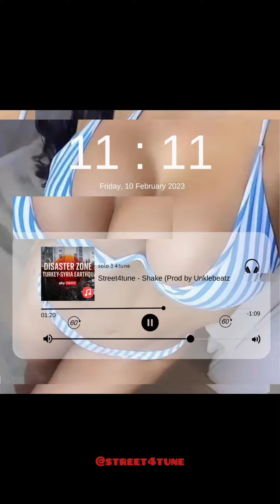Street4tune - Shake (Earthquake)Audio